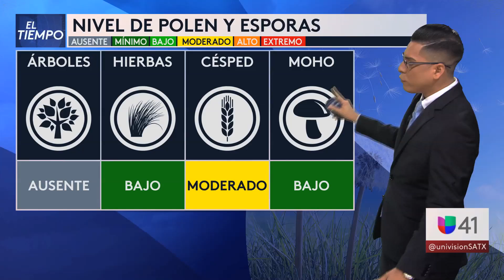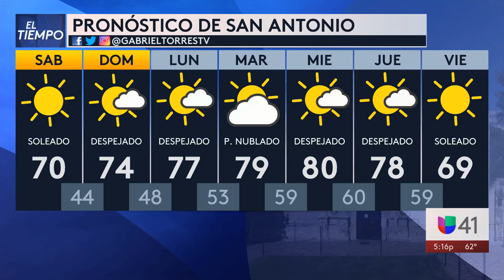110521 SAT Segmento del tiempo 5PM